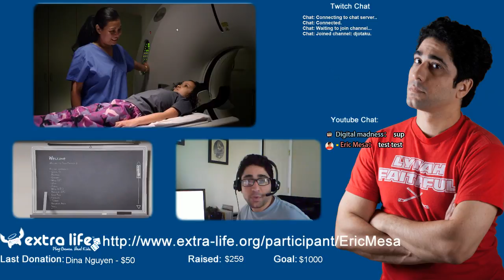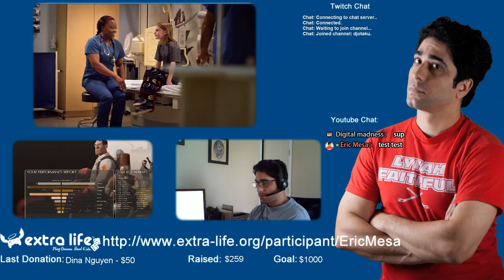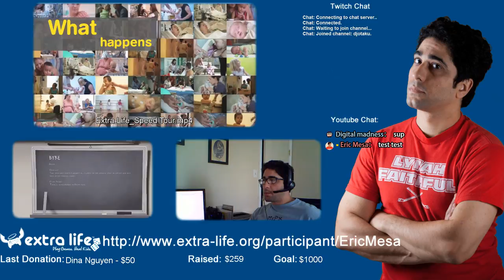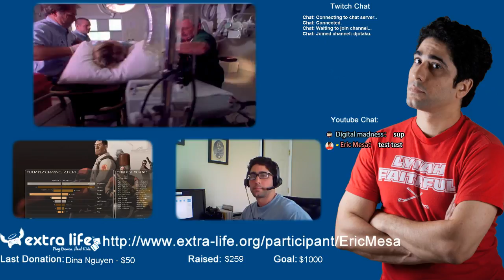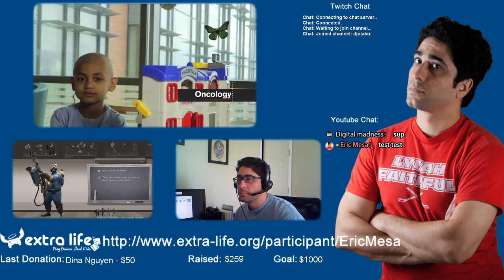Extra Life Cast: TF2 Invasion 20151017 2